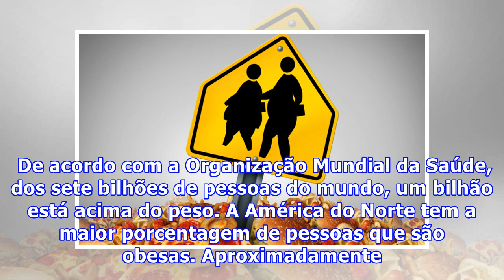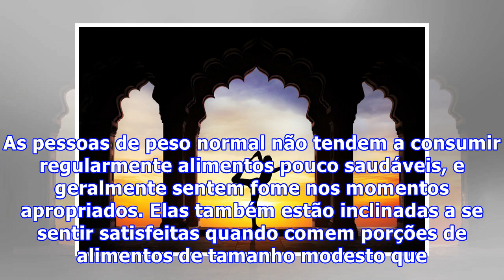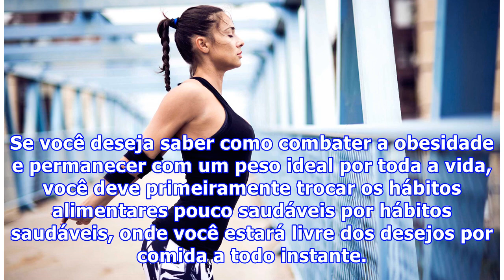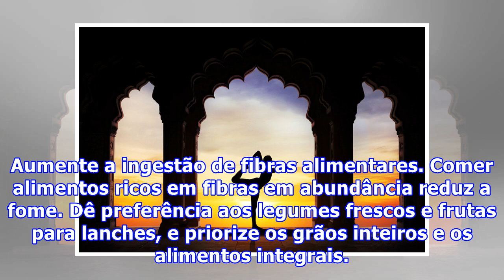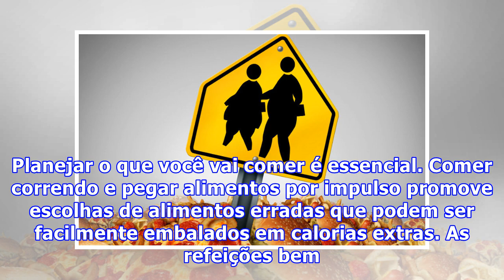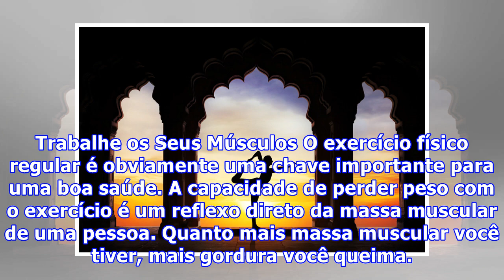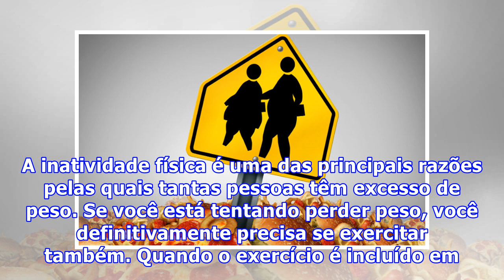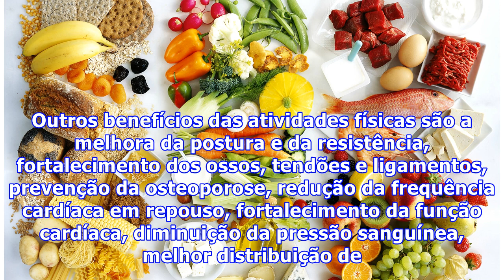Como Combater a Obesidade?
Que a obesidade é uma epidemia que anualmente atinge milhões de brasileiros você já deve saber. Mas como combater a obesidade? O maior contribuinte para o aumento das taxas de obesidade é o aumento da popularidade do fast food, refrigerantes e outros alimentos e bebidas.  De acordo com a Organização...